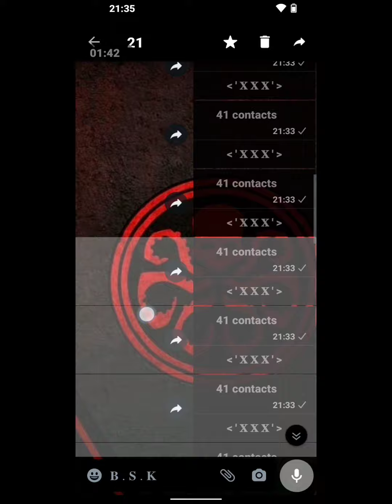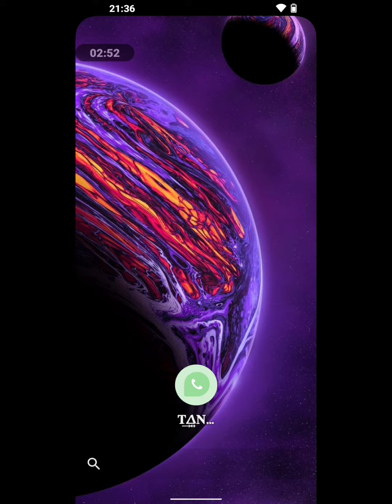LINK DIRETO | EXPLANEI!! NOVO MELHOR WHATSAPP IMUNE PRIMÁRIO E SECUNDÁRIO - IMUNE A TRAVAZAP 2023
salve rapaziada 💙

download do imune e da base abaixo.

eu te ajudo com métodos e imunes, e vc me ajuda com like e inscrição? não custa nada.